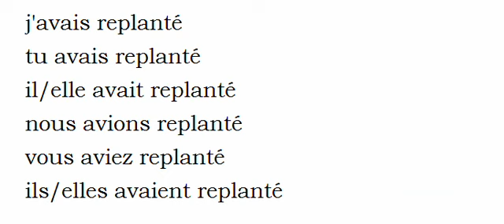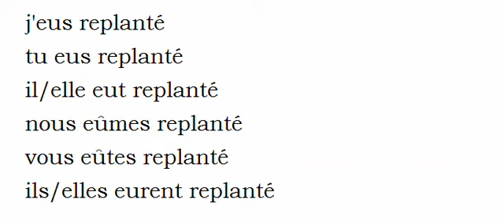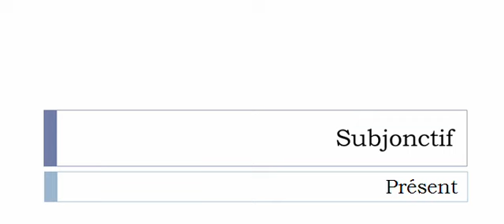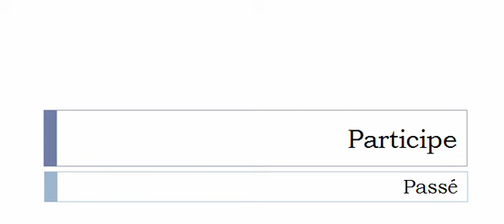Conjugaison visuelle # Verbe = Replanter =